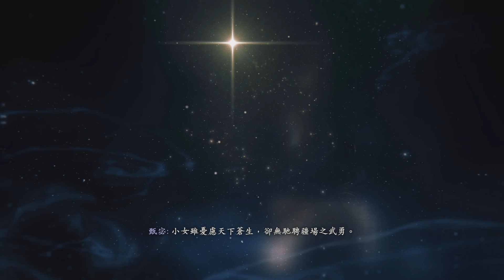《臥龍：蒼天隕落》饕餮 BOSS戰 GAMEPLAY